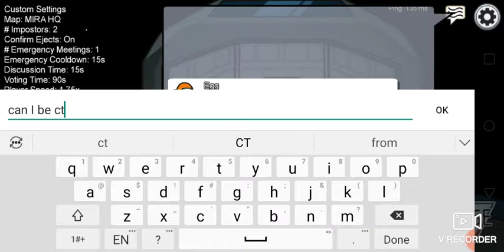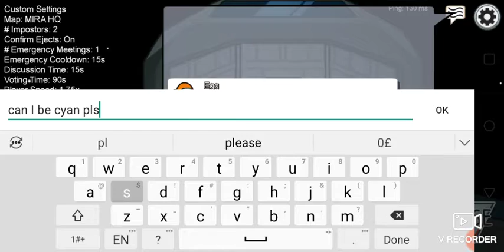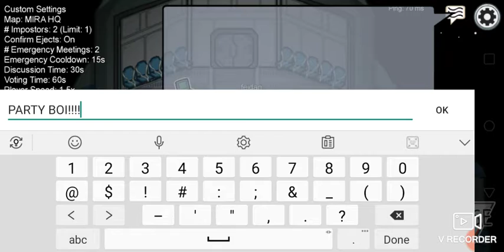PARTY BOI!!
Those who trespass will die